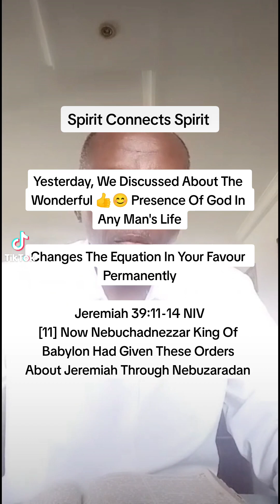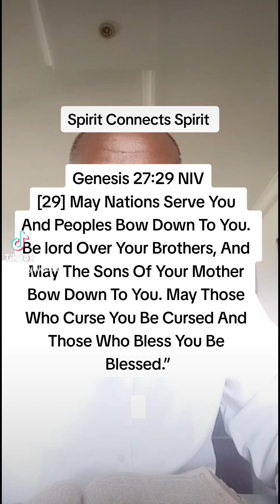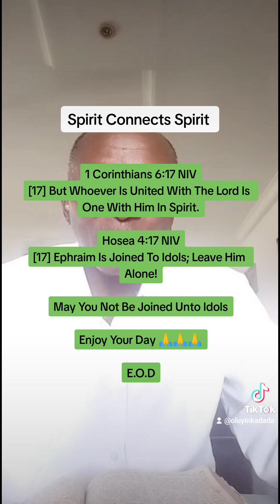Spirit Connects Spirit